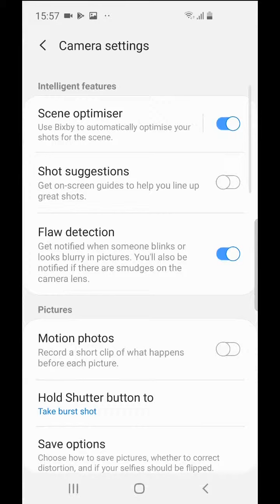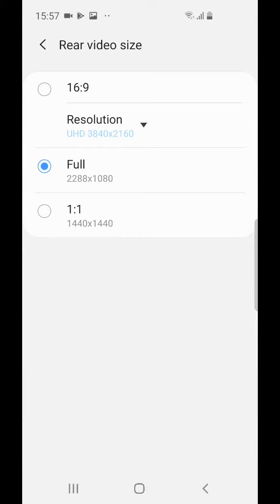Meniu Camera - Samsung Galaxy S10e